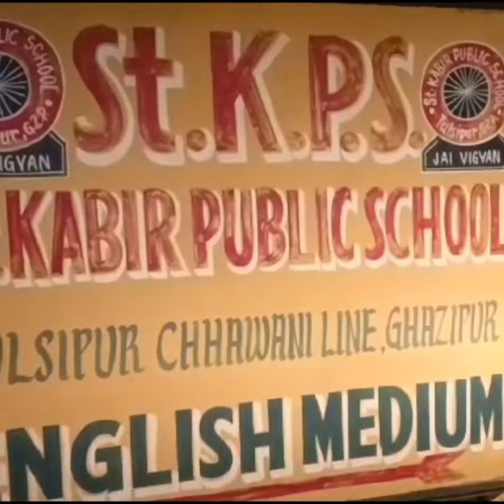25th Anniversary celebration & my blog